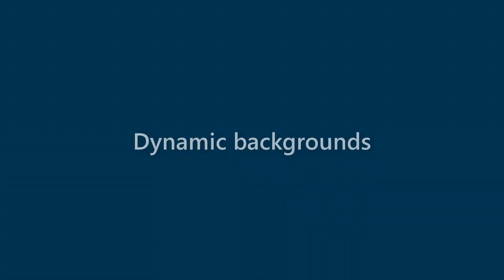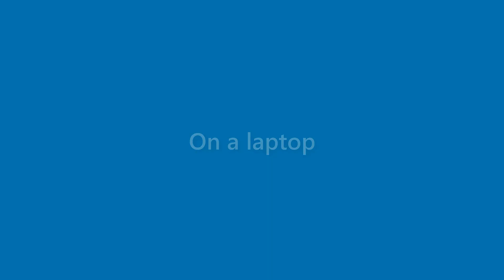Daryl Holloway - appearance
Name Look - Daryl Holloway - appearance. In this video we present "Daryl Holloway" name look and feel in various scenarios.
This video will cover:
How does "Daryl Holloway" look as a personal letterhead?
How does "Daryl Holloway" look on a business card?
How does "Daryl Holloway" look on a computer/laptop screen?
How does "Daryl Holloway" look with different background colors?
How does "Daryl Holloway" look with various fonts?